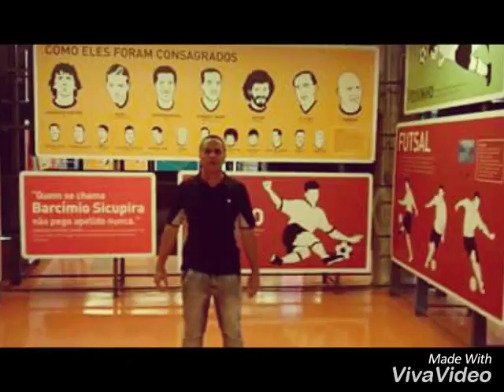Museu do futebol 2016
Museu do futebol